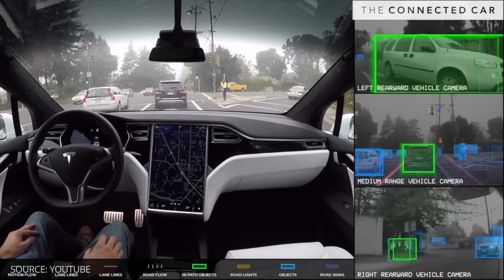Optimism vs. Pragmatism in the Connected Car Industry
Heavy Reading's Steve Bell speaks with Light Reading's Ray Le Maistre to break down the delicate balance that technology companies and OEMs need to strike as they prepare for the future while still paying attention to the bottom line in the present.